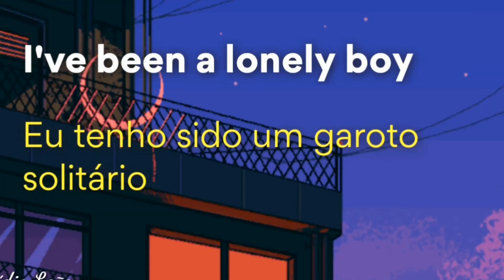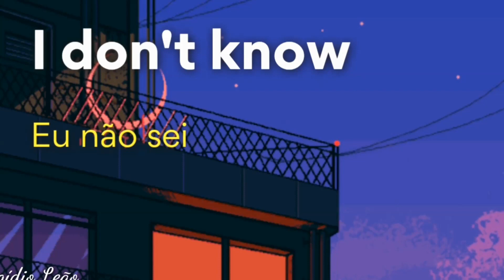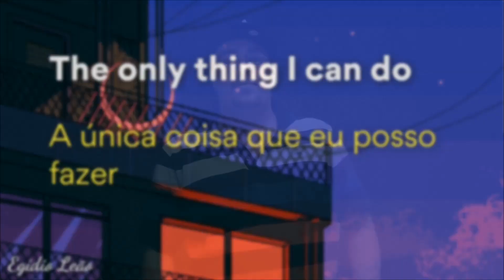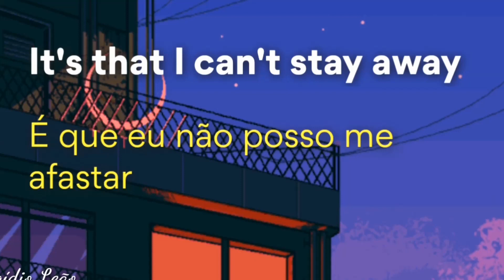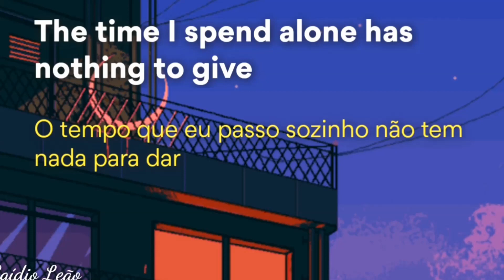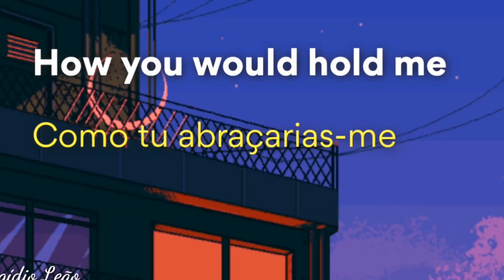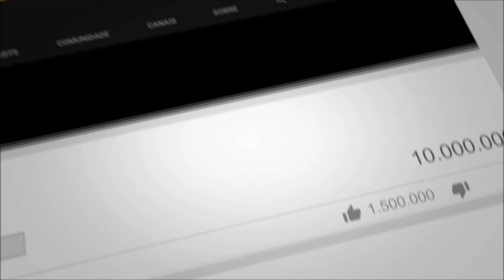Information Society - Repetition [Jam's Rmx]